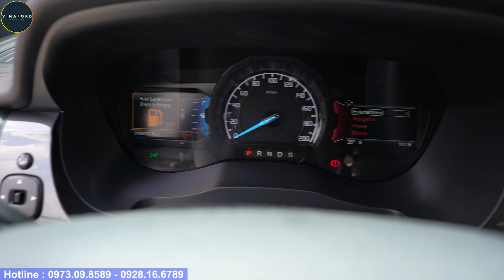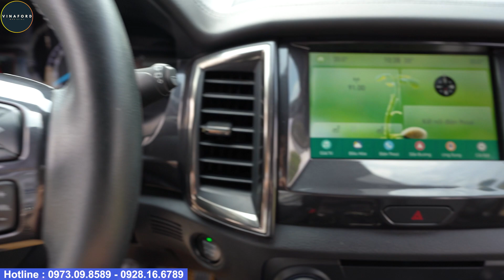Ford Everest Biturbo 2018 Cũ - 4 Vạn Km - Xe Lướt Cực Đẹp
Ford Everest Cũ phiên bản Titanium Biturbo Màu Đen Sản xuất 2018, đăng ký 2018
Ford Everest Titanium Biturbo Nhập khẩu Thái Lan
Tình trạng xe
Xe đứng tên công ty có xuất hóa đơn 850tr
Xe đẹp từ ngoại thất đến nội thất
Cam kết chưa đâm đụng, va chạm mạnh, thủy kích.
Bao check hãng hoặc bất kỳ gara nào
Giá chào bán : 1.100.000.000 đ
Thông số kỹ thuật của chiếc xe Ford Everest Cũ 2018 Biturbo
Ford Everest cũ giá rẻ được khách hàng đánh giá là chiếc xe đáng mua nhất trong tầm tiền với những trang thiết bị nổi trội hơn hoàn toàn so với các hãng xe khách trong cùng tầm Giá Xe Ford Everest Cũ.
Đối với các phiên bản Xe Ford Everest Biturbo được trang bị động cơ 2.0L Biturbo và Singer Turbo với công suất cực đại lên đến 213 Mã lực. Đi kèm với động cơ mạnh mẽ là hộp số tự động 10 cấp mang đến cảm giác chuyển số mượt mà cho lái xe
Ford Everest 2018 được nhập khẩu nguyên chiếc từ Thái Lan và được bán tại Việt Nam với 03 phiên bản Titanium Biturbo, Titanium 4x2, và Trend.
Được trang bị những công nghệ thông minh, an toàn vượt trội hỗ trợ cho lái xe rất nhiều và rất nhàn khi sử dụng xe.
Đặc biệt là hệ thống khung gầm, thân vỏ rất dày giúp cho chiếc e trở nên êm ái và chắc chắn khi vận hành trên các cung đường đặc biệt.
Ford Everest 2018 Cũ được trang bị động cơ dầu 2.0L Biturbo ( 213 Mã lực ) và động cơ 2.0L Singer Turbo ( 180 mã lực ) đi kèm với đó là hộp số 10 cấp được trang bị trên tất cả các phiên bản.
Không chỉ mang lại cảm giác lái êm ái, mạnh mẽ thì Ford Everest Biturbo còn được trang bị những công nghệ an toàn tiên tiến hỗ trợ lái xe như hệ thống hỗ trợ giữ lệch làn, hỗ trợ phanh khoảng cách, phanh khẩn cấp .
Với vẻ ngoại hình bắt mắt Ford Everest có thể làm hài lòng bất kỳ khách hàng nào khó tính nhất.